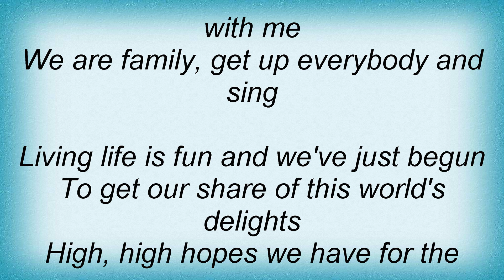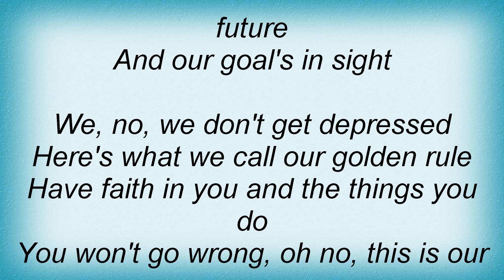Babes In Toyland - We Are Family Lyrics